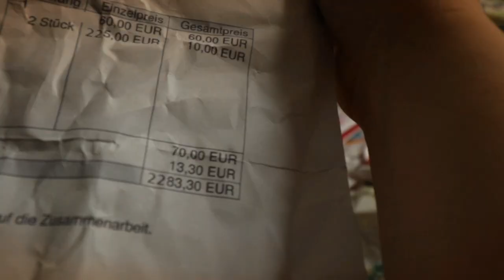Christian De Lellis - Geschenke (Offizielles Musikvideo)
GESCHENKE
M & T : Christian De Lellis

I waß net wos du denkst
wos dir hamlich guat gfoit
Wünsche die du mir nie sogst
wal du di deswegen schämst

I waß nur ans genau
du bist die ane Frau
der i olles möglich moch!

Geschenke die du mogst
Dinge die dir wichtig san
Sochn die di gfrein

Wir Menschn san es wert
uns zu frogn wer wir san
Ob des olles richtig is
wos wir sehn und wos net

Denn bold schon kummt der Tog
den i so gern mog und der Wölt so guat gfoit

Geschenke die i moch
Sochn die mir wichtig san
Sochn die erfreun

wos uns halig is
Waß a jedes Kind
Liebe und Familie
und a bissl Glück
reicht doch aus für olle Zeit!

BAND
Vocal & Bass: Christian De Lellis
Backvocals: Teresa Satke & C. De Lellis
Gitarren: Dirk Schlag & Andreas Fürstner
Keyboards: Herbert Kopitar
Drums: Aaron Thier
Percussion: Hartmut Pfannmüller

Produziert von Hartmut Pfannmüller & Christian De Lellis
Tonmischung: Hartmut Pfannmüller

Video: Vienzenz ➤ SWAMP-STUDIOS
Darsteller: Eva Schindele, Herbert Pratter und Christian De Lellis

AUDIO & ORGANISATION
Vocal Editing: Hartmut Pfannmüller & Andrea Pfannmüller-Veith
Mastering: Horst Pfaffelmayer & Sebastian Porstner ➤ goldchamber
Tonaufnahmen: Thomas Eitel & Georg Schwey ➤ pinknoise tonstudio
Presse: Barbara Schöber  Hoanzl Agentur
Cover Art: Vienzenz ➤ Swamp Studios
Vertrieb: Hoanzl GmbH